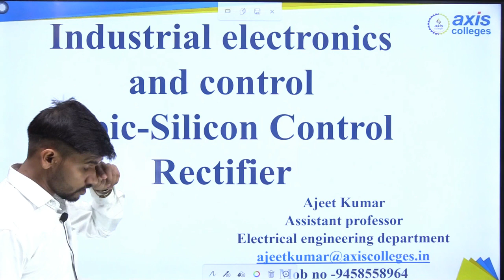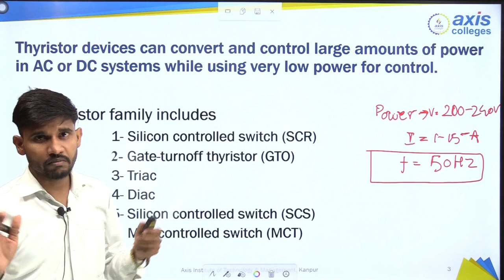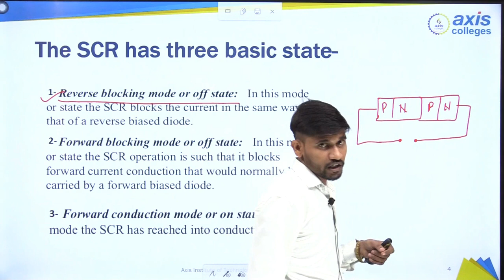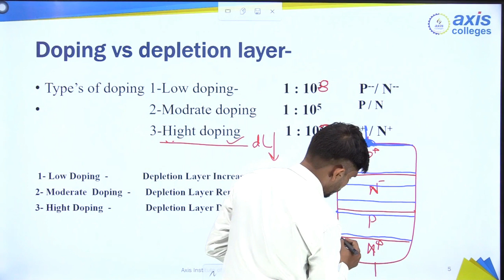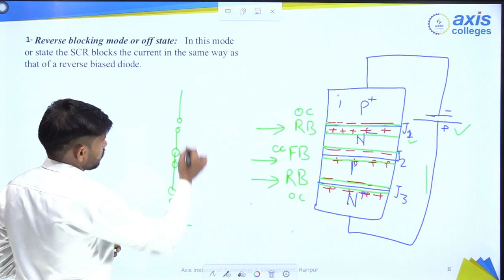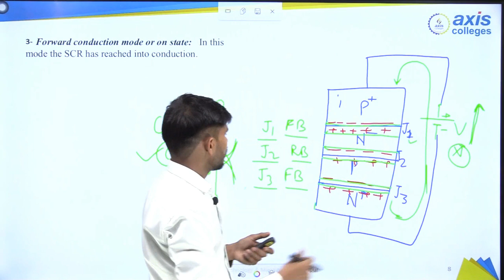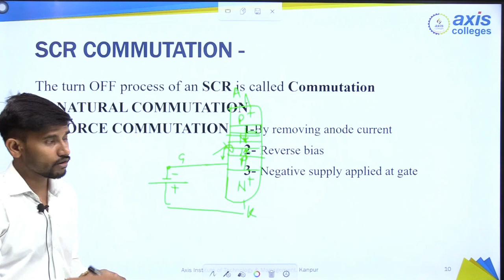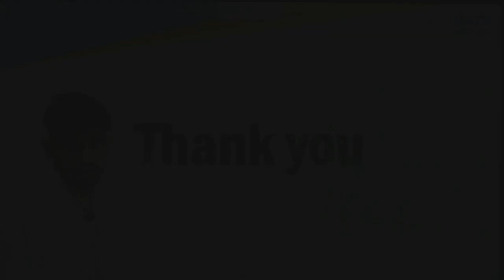Silicon Control Rectifier || Axis College